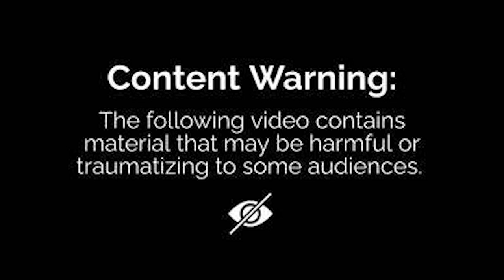COHO SALMON - stave river fishing on December, 03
Coho salmon fishing in early December at stave river
rod:  luhr jenson legacy 11' centerpin rod
reel: luhr jenson centerpin reel
bait: barbeless hook with shrimp and roe.